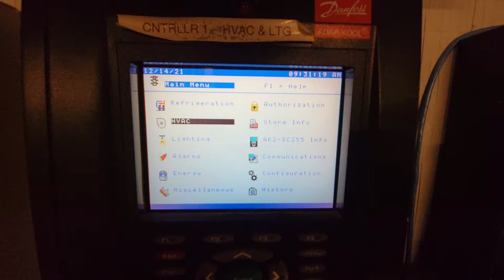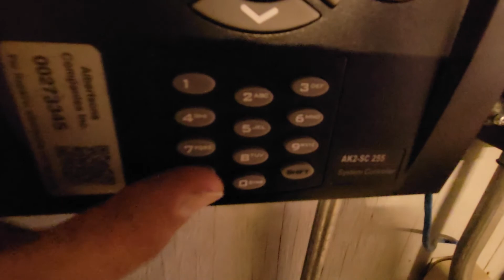Danfoss AK2-Sc 255 - Manual Heat On